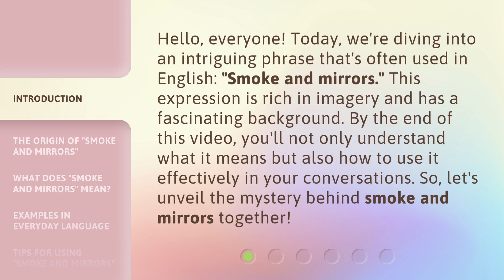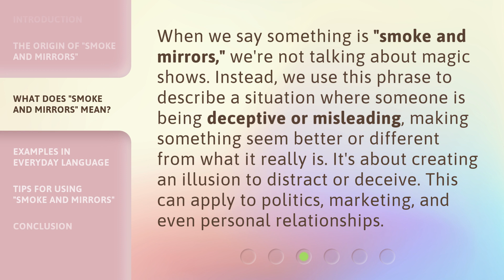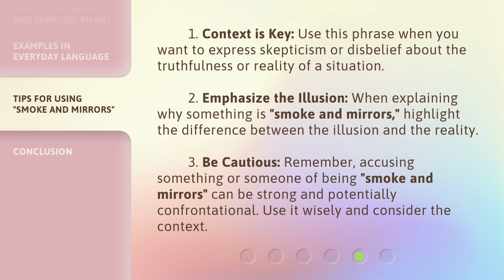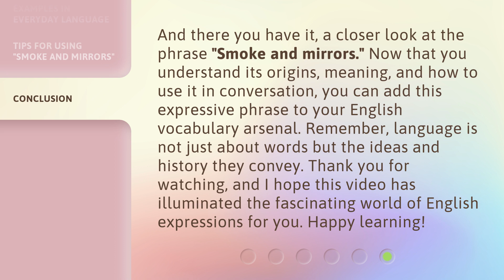Unveiling the Illusion: Understanding "Smoke and Mirrors"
Unveiling the Illusion: Understanding 'Smoke and Mirrors' • Discover the secrets behind the art of deception and manipulation in this eye-opening exploration of 'Smoke and Mirrors'.

00:00 • Introduction - Unveiling the Illusion: Understanding "Smoke and Mirrors"
00:35 • The Origin of "Smoke and Mirrors"
01:01 • What Does "Smoke and Mirrors" Mean?
01:30 • Examples in Everyday Language
02:10 • Tips for Using "Smoke and Mirrors"